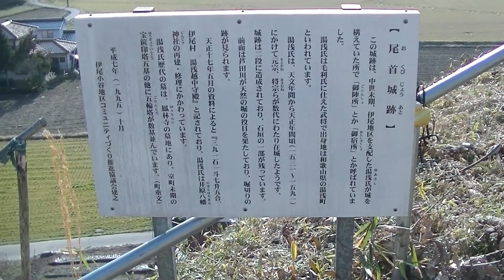小山の頂上に「やぐら」がポツンと立ってる場所に行ってみた！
小山の上にやぐらが立ってる場所がありました。
ここに行ってみます！

リンクからの商品の購入の度、紹介料を受け取ってます。